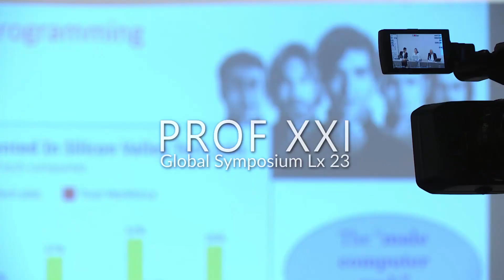Reportagem | Conferência - PROF XXI Global Symposium MOOC Lx23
Teve lugar no dia 18 de abril, na Fundação Oriente, em Lisboa, a Conferência  PROF XXI Global Symposium MOOC Lx23.

O evento foi organizado pelo Laboratório de Educação a Distância e eLearning (LE@D), unidade de investigação financiada pela Fundação para a Ciência e Tecnologia (FCT), da Universidade Aberta, em associação conjunta com outras organizações.